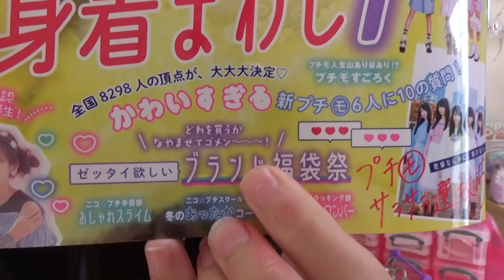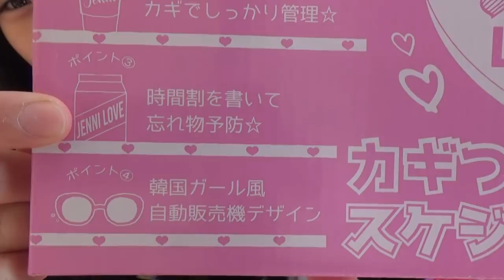【ニコ☆プチ2月号】韓国風スケジュール帳付！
今回はありさROOMでニコ☆プチ2月号を紹介したよ♪

【Twitter】→@onemoacyan
【Tik Tok】→tiaraprot